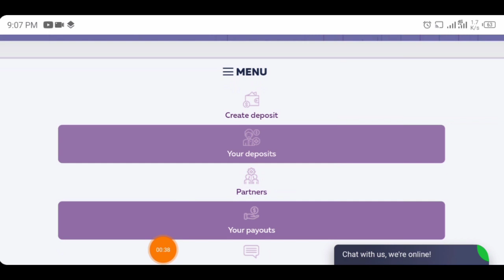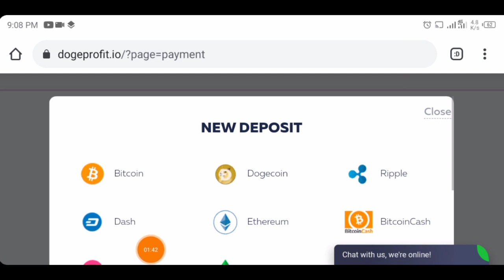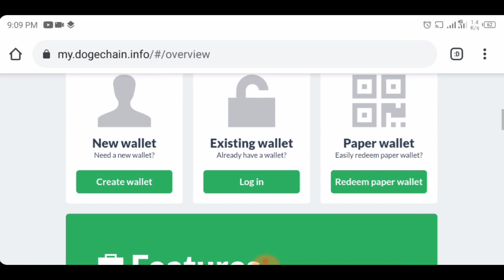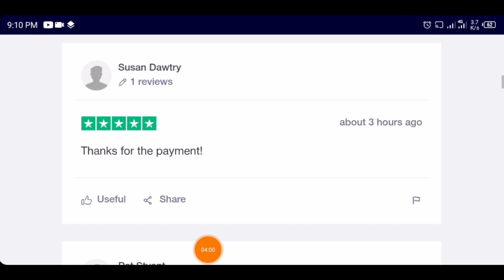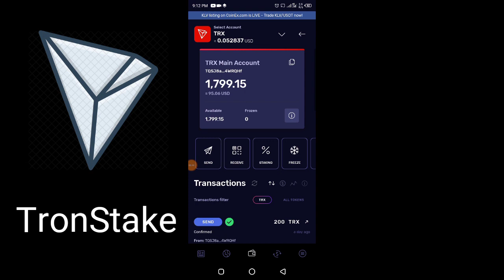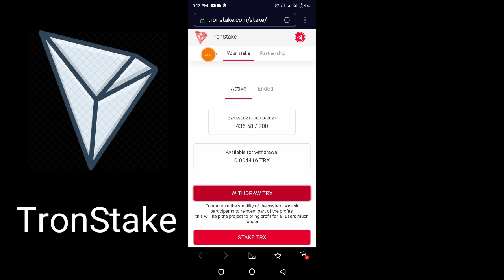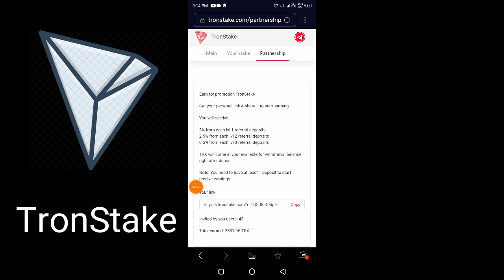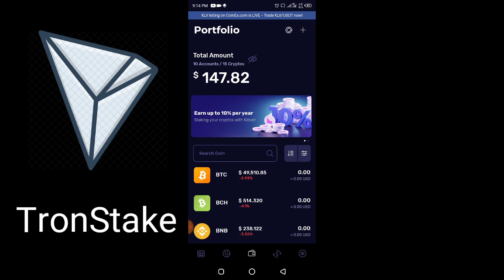New Tron Mining Site 2021 | 1000 Trx Payment Proof | New Doge Mining Site 2021 | 500 Doge Paid proof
Link Site 2:  Tronstake Scam Link delete ok

Search In telegram.

◉  ▬▬▬: Technical Zeeshan :▬▬▬

Video Cover.
Free bitcoiandroid
Earn bitcoin